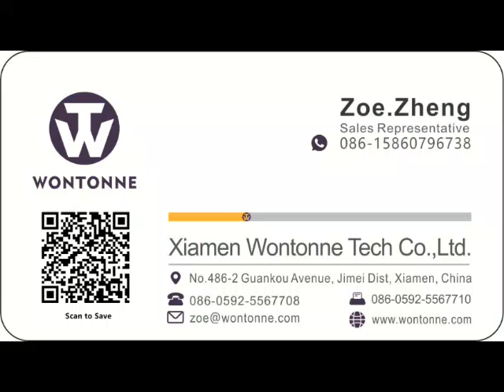5 ton forklift rotator 360 degree rotation rotating forks rotating bins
Wontonne produce 1.7ton -32 ton forklift rotator, with a vision hole design or close design